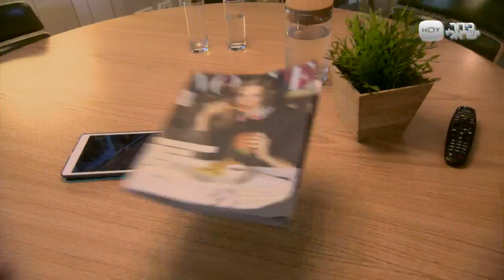עדן פינס מדגמנת ויקטוריה סיקרט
קטע מפרק 2 של האיטגירלז - עונה 4

ITGIRLS בהוט בידור ישראלי וגם ב-HOT VOD ובאפליקציית HOT Play